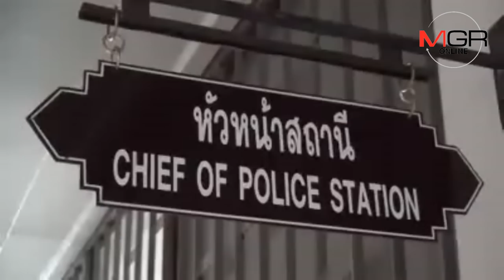ผกก.สภ.เมืองชลบุรี ส่งตำรวจไล่ล่า “น้องแนน” โชว์เปลือย เผยโพสต์ภาพตั้งแต่ ก.ย.ที่ผ่านมา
13/11/2018    ผกก.สภ.เมืองชลบุรี ส่งตำรวจไล่ล่า “น้องแนน” โชว์เปลือย เผยโพสต์ภาพตั้งแต่ ก.ย.ที่ผ่านมา
ศูนย์ข่าวศรีราชา - ผู้กำกับการ สภ.เมืองชลบุรี ส่งตำรวจไล่ล่า น้องแนน โชว์เปลือยบนสะพานเลียบชายทะเล ตอนที่ 2 เมืองชลบุรี จนสร้างความเสื่อมเสียต่อภาพลักษณ์ของจังหวัด พร้อมขอให้เข้ามาพบ จนท.เหตุมีโทษแค่ปรับเท่านั้น